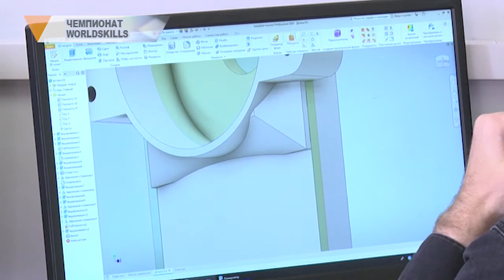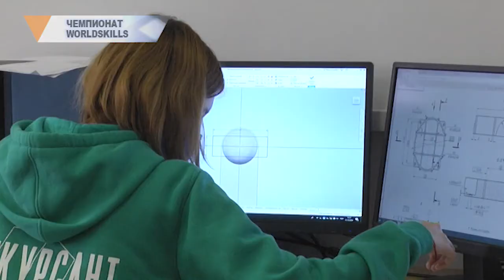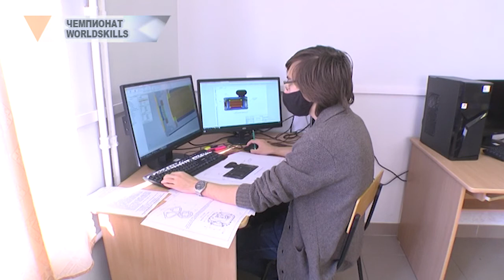ЧЕМПИОНАТ WORLDSKILLS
Молодые и амбициозные. В МГТУ прошел 4 отборочный вузовский чемпионат профессионального мастерства по стандартам Ворлд Скиллс. В этом году участие в нем приняли около 60-ти студентов по шести компетенциям. Ребята соревновались в течение трех дней. Лучшие смогут отправиться на межвузовский чемпионат в Москву. Кто же эти счастливчики — в нашем следующем сюжете.